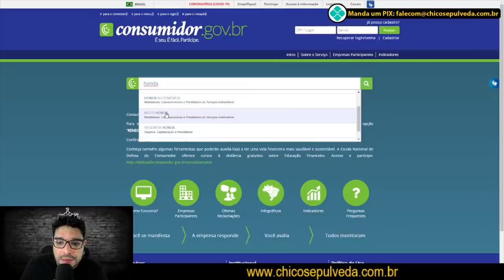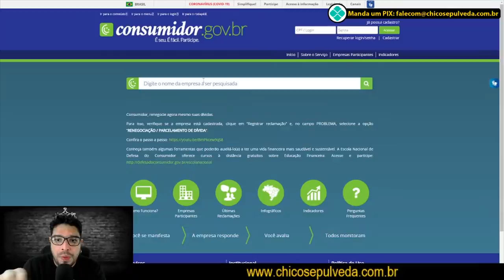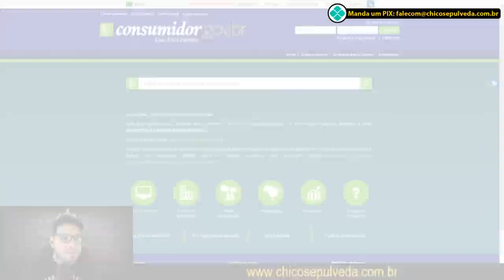Honda XRE300 com menos de 1000 km falhando seriamente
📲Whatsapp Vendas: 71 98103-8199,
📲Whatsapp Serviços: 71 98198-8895